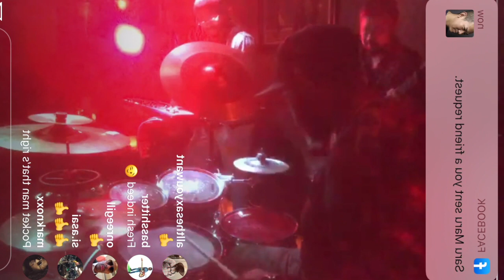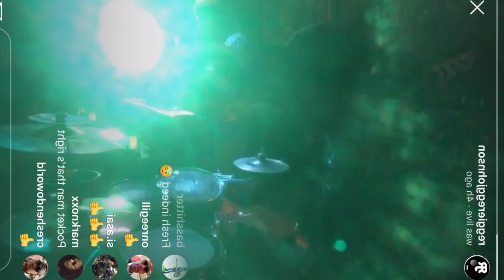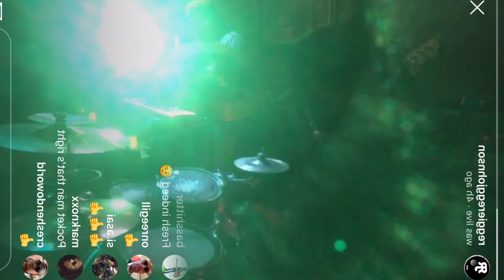Loud As Funk at Seventy7 Lounge inn Culver City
Dec. 8 2019 at Seventy7 Lounge in Culver City
Vo) Myra Washington
Ba) Yuki "Lin" Hayashi
Dr) Reggie "Regg" Johnson
Gt) Ariel Mann
Keys) Xavier

[ Yuki "Lin" Hayashi]
ブログ